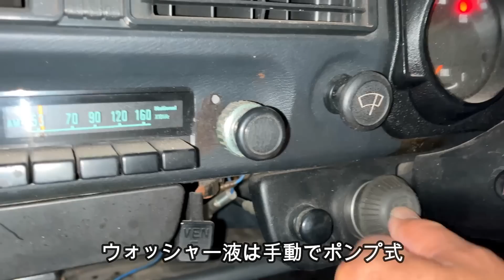🚗💨 Vol 62 【ジモティーの闇 第10話】ジモティーで買った詐欺まがいの旧車スバルR 2 ジモティーの闇 第10話 電気配線修理 編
ジモティーで買った50年前のレストア済みの旧車スバルR-2
でも実際は酷い状態で命を奪われかねない車でした。
詐欺？と言ってもおかしくないです。
そんな車を頑張って路上復帰する事になりました。
前途多難ですが頑張っています。

🚗💨【ジモティーの闇】ジモティーでだまされて買ったスバルR-2　皆でレストア

🚗🏁【40年眠っていた旧車の復活】50年前のスバルR-2 360cc DIYカスタム修理中

🚗🏁【50年前の360cc軽トラ】故障したスバル低床サンバー DIYカスタム修理中🚗🏁

🎶 MUSIC
オープニング曲　Meet me at the oaktree